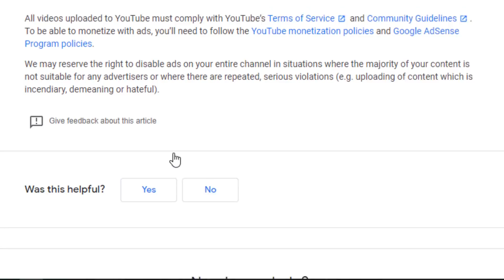চ্যানেলে ১০০০ সাবস্ক্রাইবার থাকলে এই সুযোগ মিস করবেন না🔥 Channel Grow Secret after 1000 Subscribers